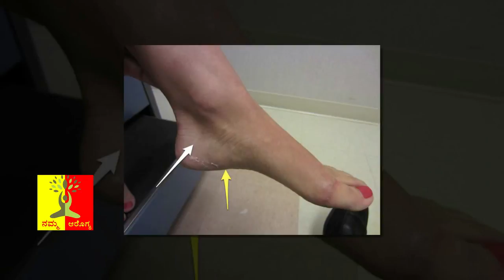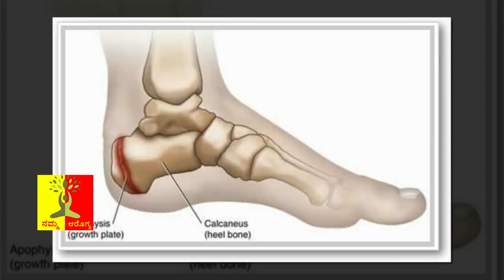ಹಿಮ್ಮಡಿ ಒಡೆದಿದೆಯಾ ಹಾಗಿದ್ದರೆ ಜಸ್ಟ್ ಸಿಂಪಲ್ ಆಗಿ ಹೀಗೆ ಮಾಡಿ... | Kannada Health Tip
Watch ಹಿಮ್ಮಡಿ ಒಡೆದಿದೆಯಾ ಹಾಗಿದ್ದರೆ ಜಸ್ಟ್ ಸಿಂಪಲ್ ಆಗಿ ಹೀಗೆ ಮಾಡಿ... | Kannada Health Tip |